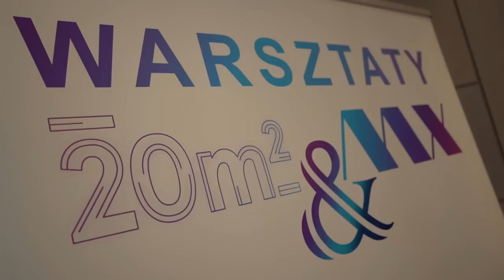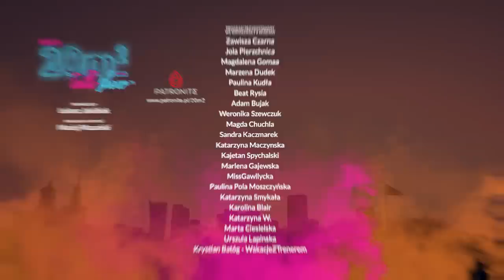Katarzyna Miller, cz.1, 20m2 talk-show, odc. 336